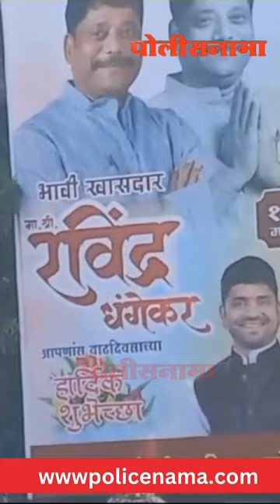Pune News-MLA Ravindra Dhangekar | उमेदवारी मागणे हा प्रत्येकाचा अधिकार, कसब्यात रवींद्र धंगेकर...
Pune News-MLA Ravindra Dhangekar | उमेदवारी मागणे हा प्रत्येकाचा अधिकार, कसब्यात रवींद्र धंगेकर यांचे भावी खासदार आशयाचे बॅनर